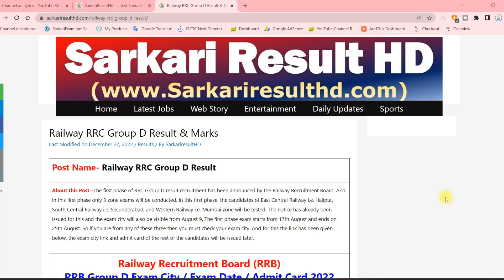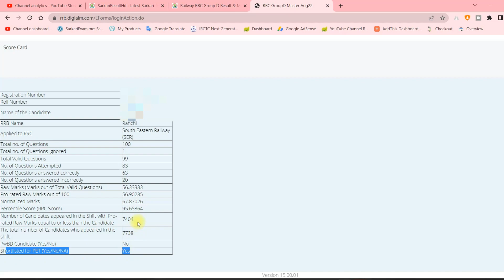Railway group d result Live with scorecard | group d percentile score | group d normalization score